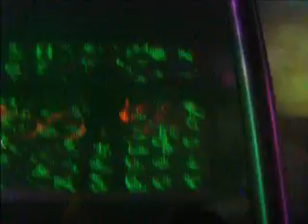Markus Schulz - Live @ Club Voodoo (6-6-08) [10/15]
Markus Schulz - Live @ Club Voodoo, Ireland  (6th June 2008)

Nick Chagall - What You Need (Marco V Remix)